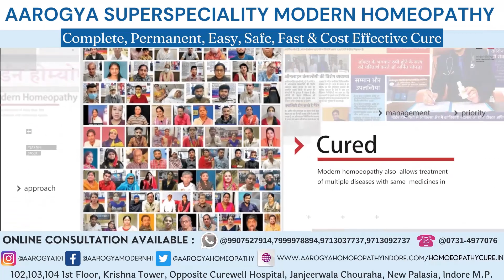Skin Allergy Patient From Indore Show Trust In Dr. Arpit Chopra Jain MD HOMOEOPATHY